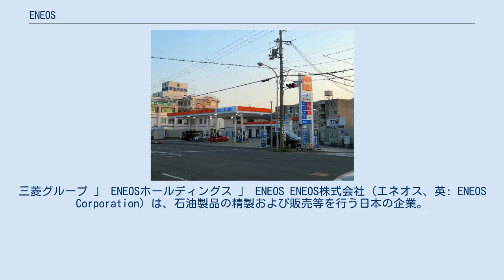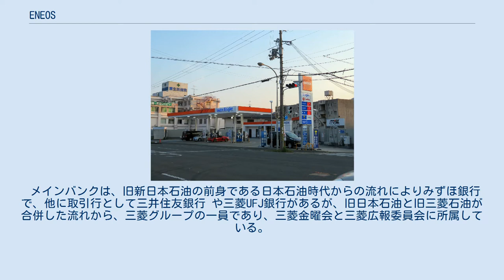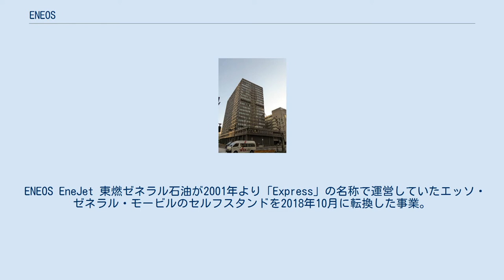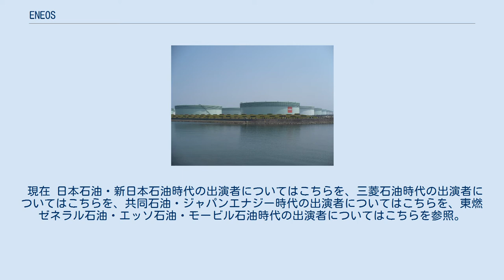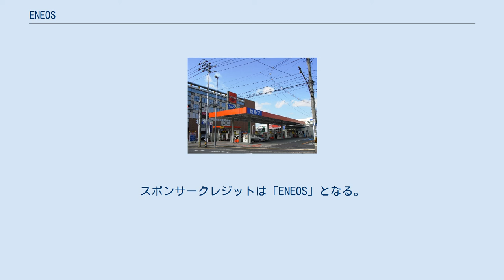ENEOS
三菱グループ 」 ENEOSホールディングス 」 ENEOS ENEOS株式会社（エネオス、英: ENEOS Corporation）は、石油製品の精製および販売等を行う日本の企業。
持株会社ENEOSホールディングスの傘下であり日本の石油元売として最大手、世界では第6位の規模を持つ。
 社名の「ENEOS」は、2001年に当時の日石三菱が「NISSEKI」（日本石油）、「三菱石油」に代わるガソリンスタンドの新ブランドとして制定したものである。
日石三菱は2002年に新日本石油に社名変更した。
 2010年（平成22年）4月、新日本石油と業務提携関係にあったジャパンエナジーの持株会社である新日鉱ホールディングス（JX日鉱日石金属→JX金属）が経営統合して、共同持株会社のJXホールディングスが発足した。
そして、同年7月にグループ内の再編により、新日本石油が行っていた子会社管理等の管理事業をJXホールディングスへ、石油開発事業をJX日鉱日石開発（現JX石油開発）へそれぞれ継承すると共に、新日本石油が新日本石油精製とジャパンエナジーを吸収合併して、JX日鉱日石エネルギーに商号変更した。
そして、経営統合から5年半が経過した2016年1月、JXブランドが浸透したことで「日鉱日石」を商号から外す時期と判断し、JXエネルギーに商号変更した。
 2017年4月、親会社のJXホールディングスは東燃ゼネラル石油を株式交換により子会社化し、JXTGホールディングスに商号を変更した。
同時に、JXエネルギーは東燃ゼネラルを吸収合併し、商号をJXTGエネルギーに変更した。
2020年6月にはJXTGグループ（グループ名もENEOSグループに変更）の運営体制の変更に伴い、ENEOS株式会社に商号変更された。
 日石横浜ビル（横浜市みなとみらい） 石油元売の一つであるコスモ石油とは業務提携関係にあり、原油調達・石油精製・物流・潤滑油の各部門で1999年より提携している。
2004年には、互いに相手方の対象特許を使用して燃料油の製造・販売することを可能とするクロスライセンス契約を締結した。
これらのほか、2002年には出光興産と精製部門で提携、2006年にはジャパンエナジーと開発・精製・物流・燃料電池・技術開発の分野における業務提携を結んだ。
日本国外の企業では大韓民国のSKと提携関係にあり、中華人民共和国の中国石油天然気集団公司と協力関係にある。
 メインバンクは、旧新日本石油の前身である日本石油時代からの流れによりみずほ銀行 で、他に取引行として三井住友銀行 や三菱UFJ銀行があるが、旧日本石油と旧三菱石油が合併した流れから、三菱グループの一員であり、三菱金曜会と三菱広報委員会に所属している。
 社長は、NOE発足以降、3代続けて新日石側から出している（同様に、HDおよびNMMは新日鉱出身者、NEXは新日石出身者からいずれも3代続けて出している）。
JXTGエネルギーに改称後は、JXエネルギーの杉森務社長（日本石油出身）は社名変更後もそのまま留任し、代表権のある副社長は、東燃ゼネラル石油の代表権のある副社長で同社子会社のEMGマーケティング合同会社（同社は、2017年1月1日に東燃ゼネラルに吸収合併され消滅）社長（正確には、代表社員職務執行者を社長として扱っていた）だった廣瀬隆史（東燃ゼネラルの前身のひとつであるモービル石油出身）が就任する形を取った。
 2017年9月5日、エネオス、エッソ、モービル、ゼネラルの4ブランドを統合し、ブランド名をエネオスに統一すると発表、2018年10月より旧東燃ゼネラル石油の3ブランド は「ENEOS」もしくは「ENEOS EneJet」として、2019年6月末までに全て統合された。
 JXグループ（現・ENEOSグループ）の中核事業会社の一つとして発足した当社は、石油精製・販売部門を手がける。
主な製品は、燃料油（ガソリン・軽油・灯油・ジェット燃料・重油など）やアスファルト、液化石油ガス、潤滑油（製品名は旧日本石油時代からの名称を使用している）といった石油製品や、ベンゼン・トルエン・キシレン・ナフサなどの石油化学製品である。
 石油・石油化学以外のエネルギー事業では、液化天然ガスや石炭の輸入販売や燃料電池・エネファームの開発を進める...